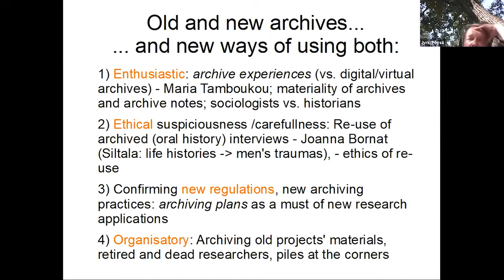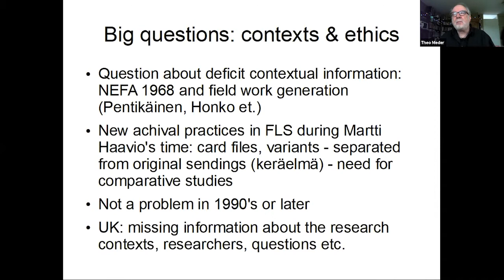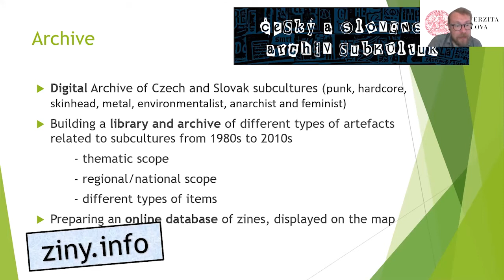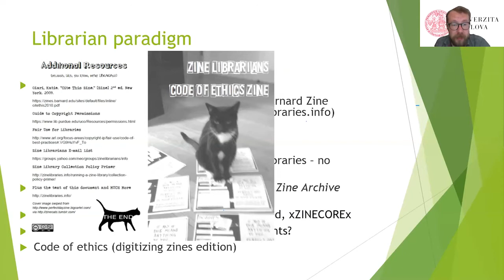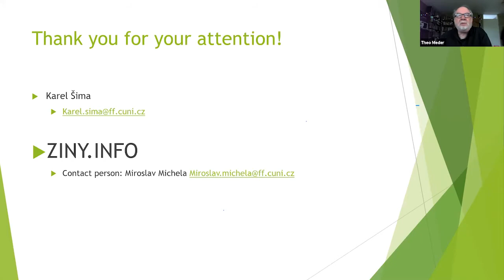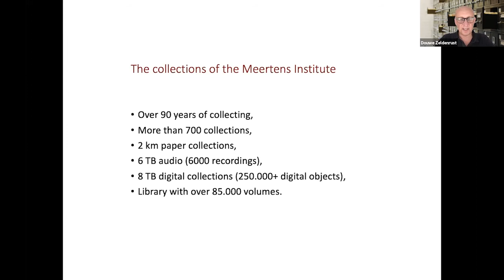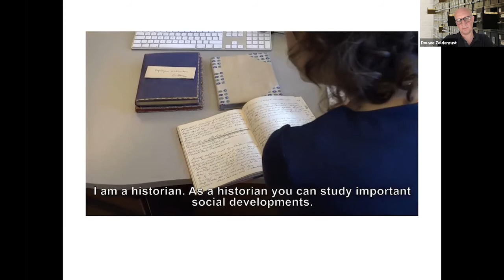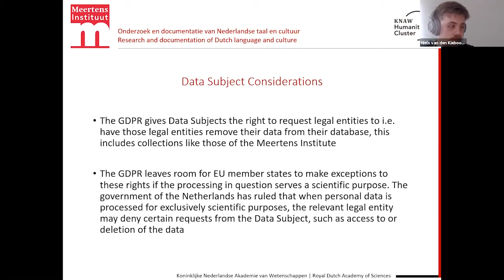SIEF2021: Arch01b Archives, access, ethics and fraud SIEF Working Group on Archives II